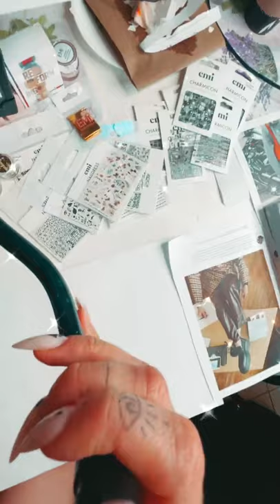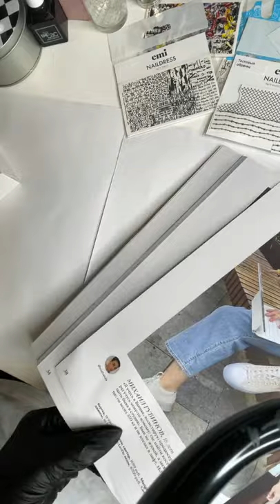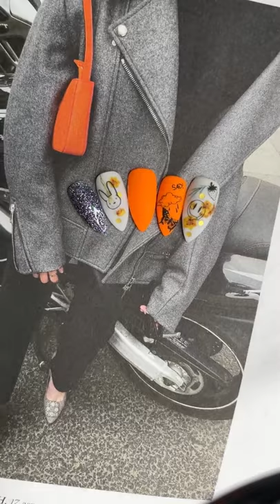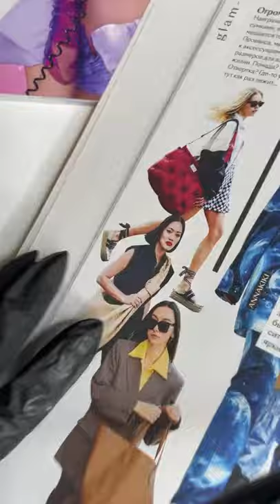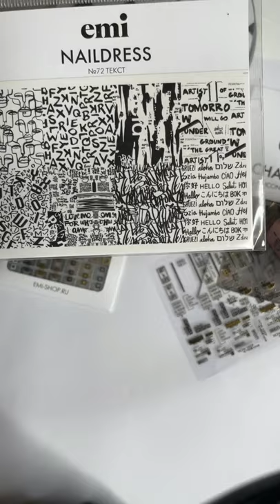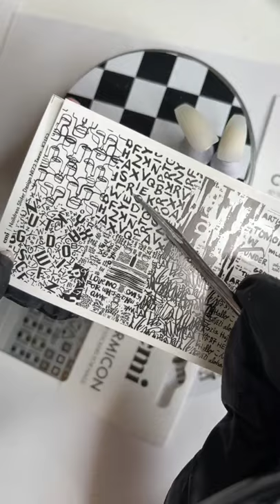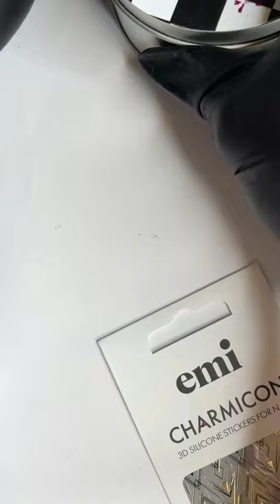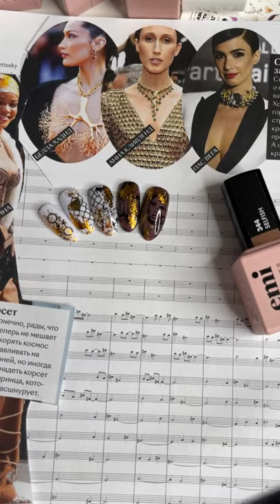Марафон дизайнов с EGOISM по трендам осень-зима 21/22